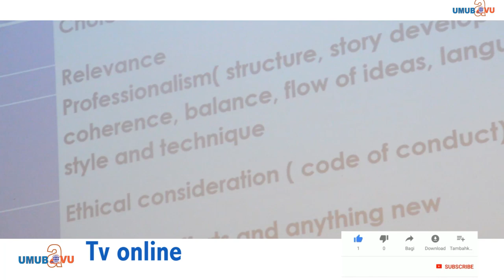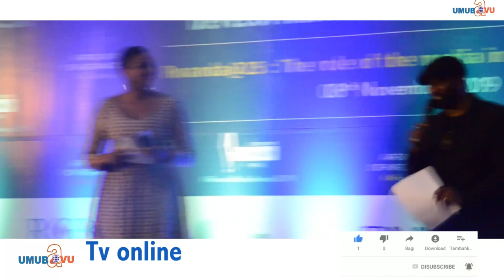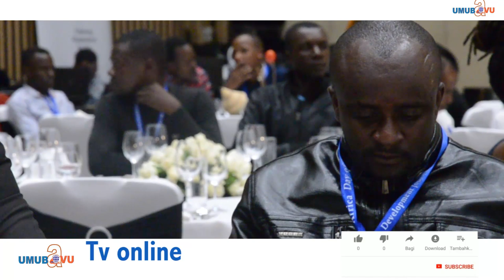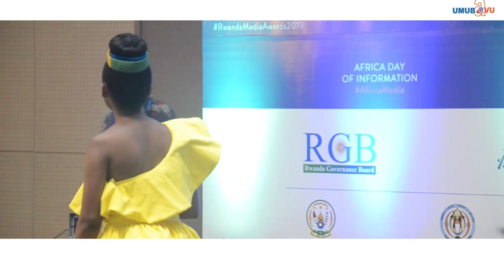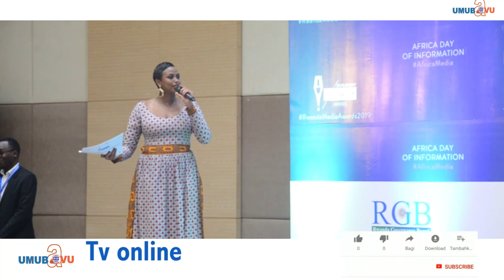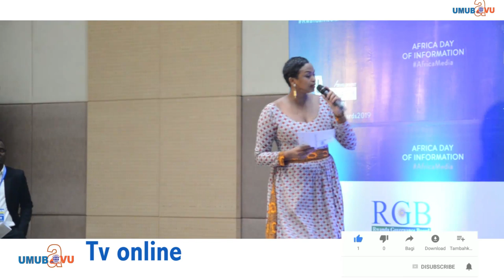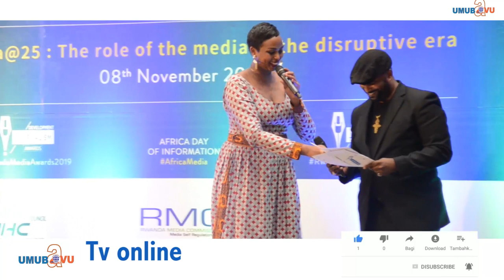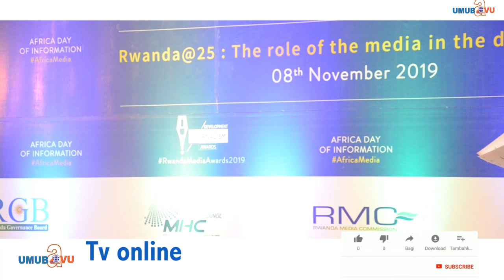Irebere ibirori bidasanzwe Clarisse Karasira yaririmbyemo (Rwanda Development Journalism Awards)